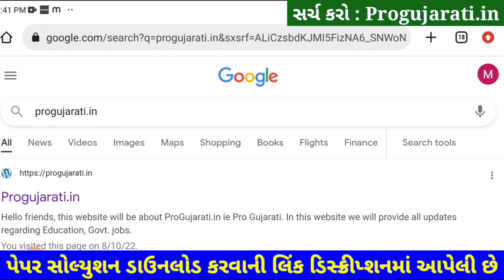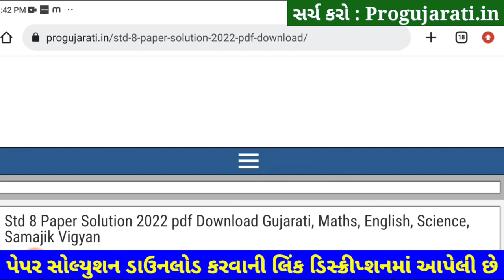💥 STD 8 Sanskrit Paper Solution 2022 80 Marks October | Dhoran 8 Sanskrit Paper Solution 2022 STD 8